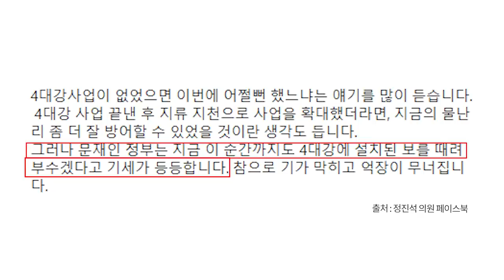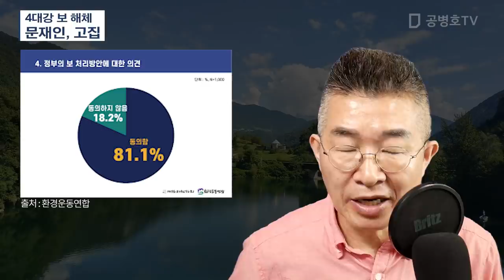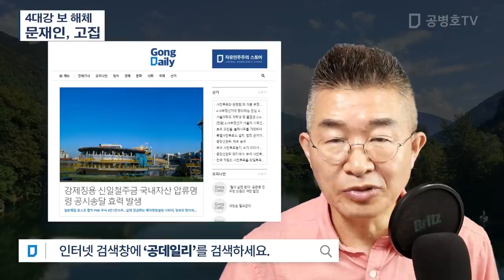4대강 보 해체 / 문재인, 고집 [공병호TV]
Bitcoin : 3MTW849AkP2ftLeSK2teZHMmzLu7Z83s9U

참고자료
1. [서소문 포럼] 4대강 논쟁하되 단정하진 말라, 고정애, 중앙일보, 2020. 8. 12